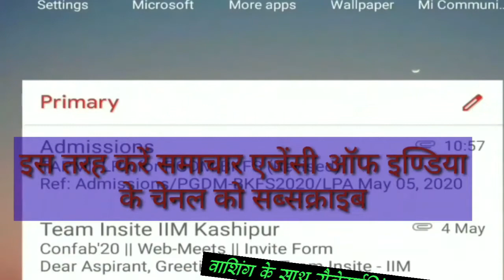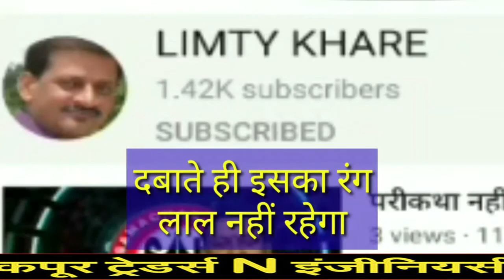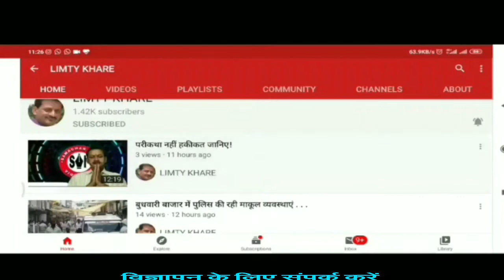बुधवार को भी हो सकती है बारिश . . .